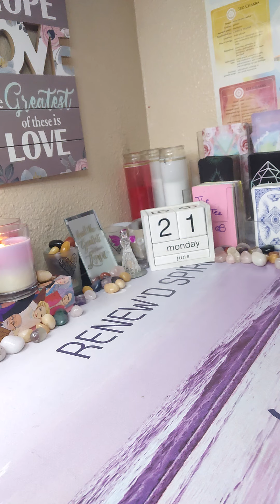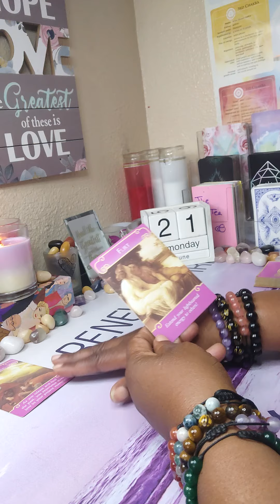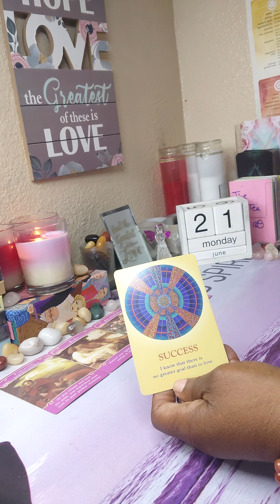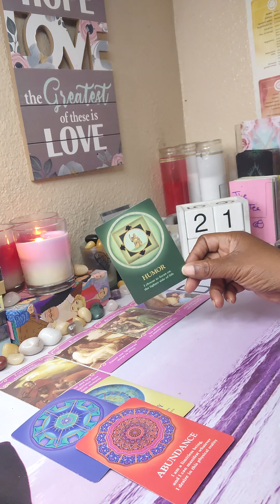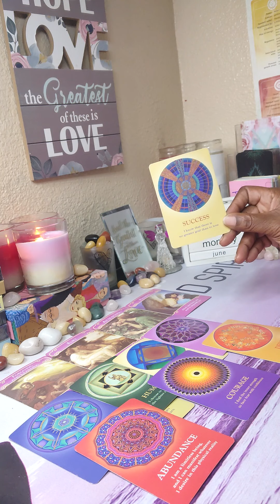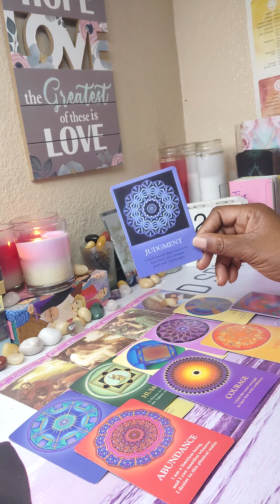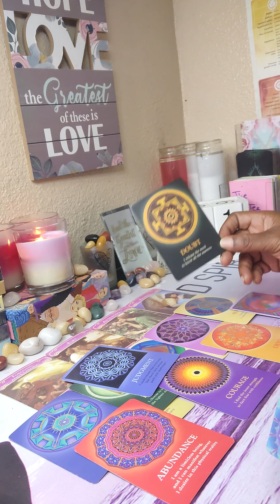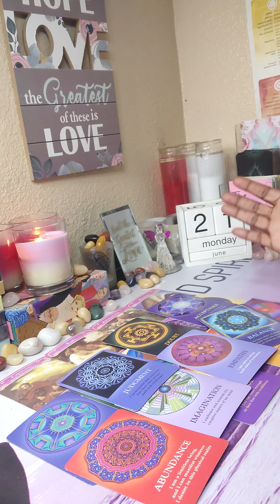😘DM/DF🤐IF YOU CANT FORGIVE YOUR GONNA MISS OUT ON THE LOVE OF A LIFETIME🥰